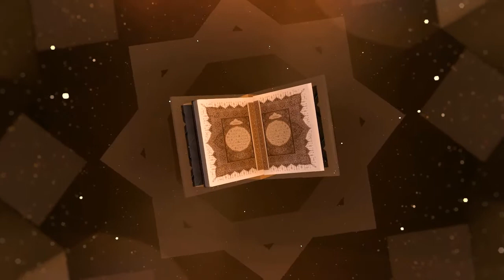IRQRC-052 : VALAI MOHAMMED SAJJAD BIN VALAI SAADULLAH BASHA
Ibadur Rahman Team
Presents